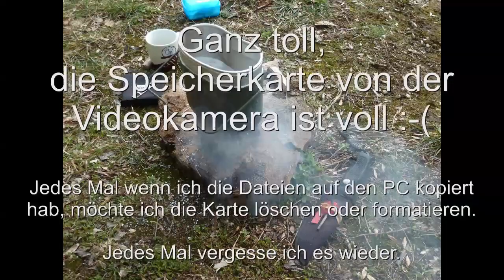Mini Hobo von Lixada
Die Low Cost Ergänzung für den Rucksack